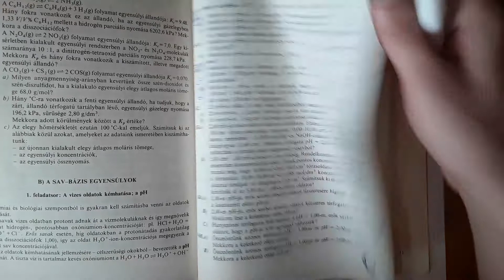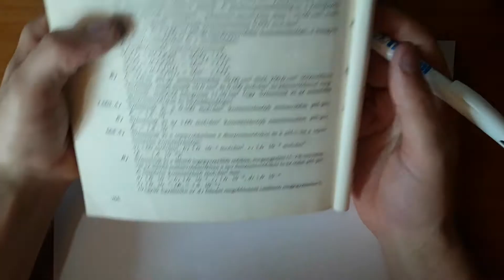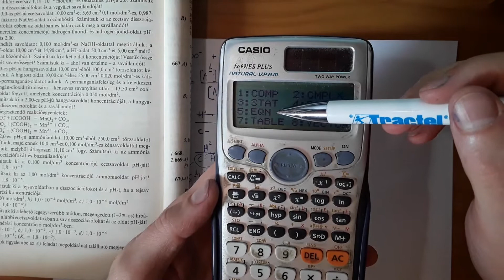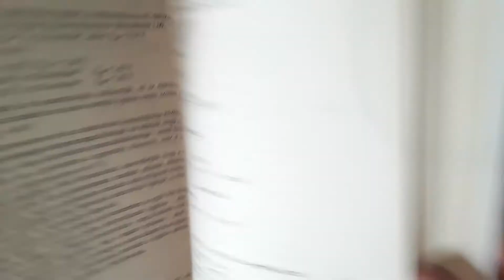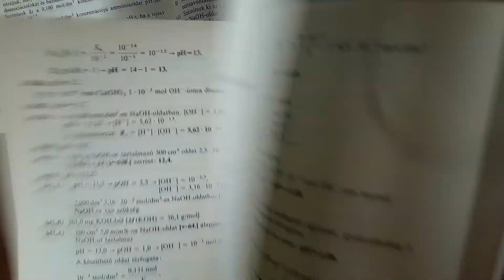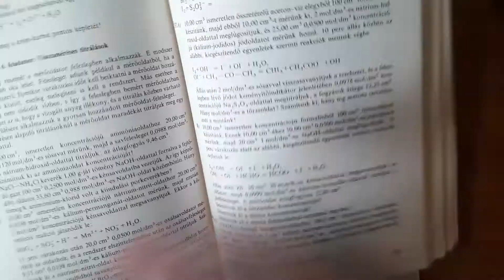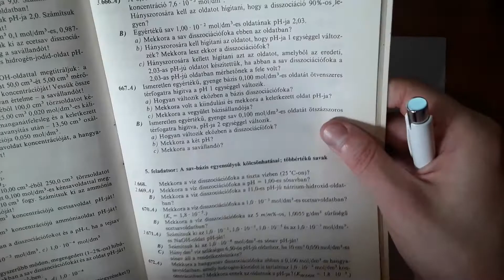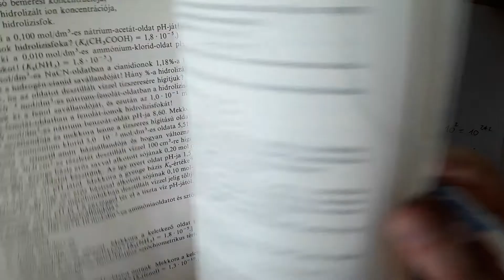Kémia - Szamárpad, 21. szeminárium - Gyenge savak erős feladatai